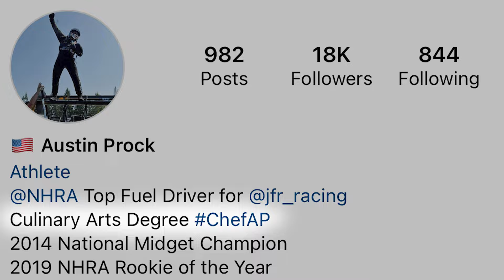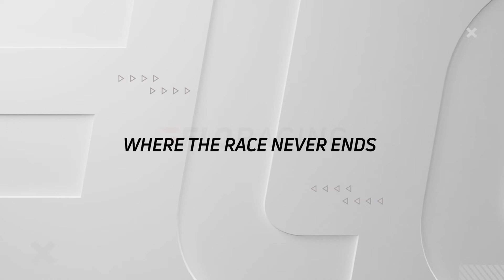The Road To Bradenton | 'Chef' Austin Prock Cooks With FloRacing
John Force Racing Funny Car Pilot,  Austin Prock is a man of many talents unknown to the world. His history in motorsports is rich, he's a professionally trained culinary artist that we like to call Chef AP!

In this first episode of 'The Road To Bradenton', a content series where we go behind the helmet of the stars of the PRO Superstar Shootout to get to know the drivers in a different light off the track.

FloRacing's Courtney Enders and Chef AP cook up some laughs, talk about Austin's career, personal life, the PRO Superstar Shootout all while Austin creates a delicious masterpiece.

The PRO Superstar Shootout will air LIVE on FloRacing.com from Bradenton Motorsports Park on February 8-10, 2024.